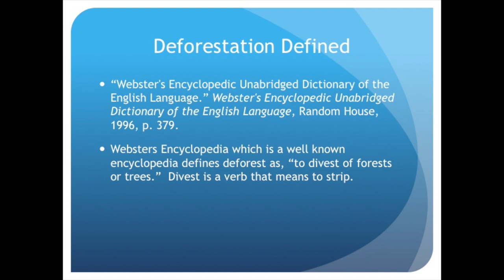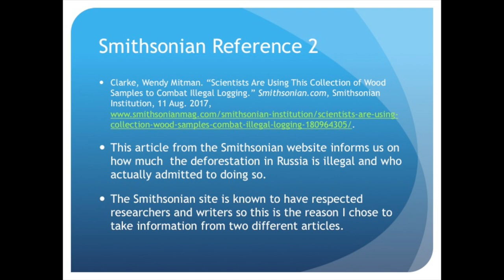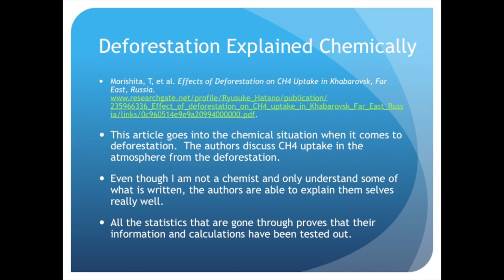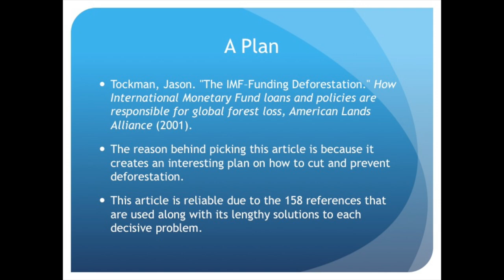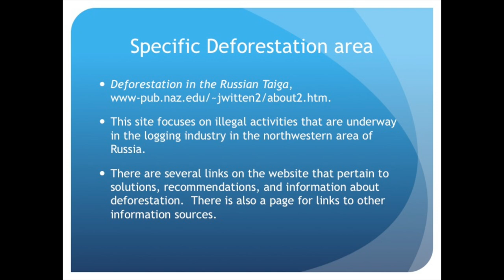Bibliography Presentation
This video is about the refernces I chose for my analytical paper.